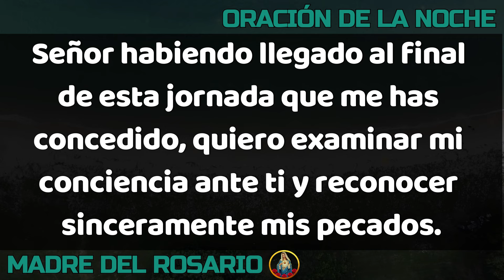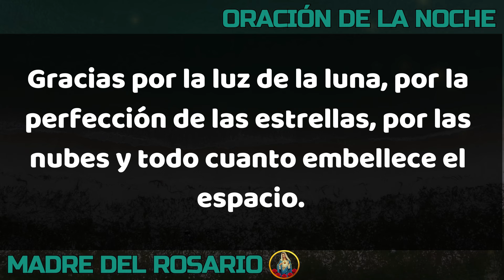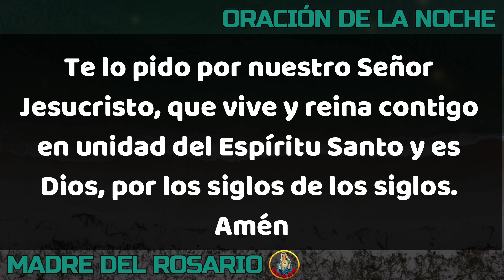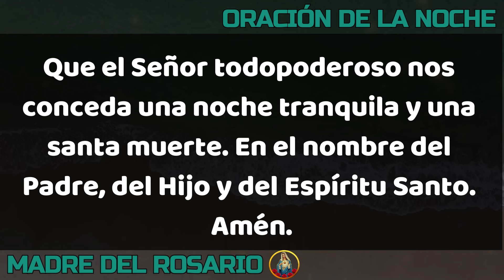🙏🏻 ORACION DE LA NOCHE 🌙 MIERCOLES 05 DE JUNIO DE 2024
Gracias por orar con nosotros en su canal Madre del Rosario. MIÉRCOLES 5 JUNIO 2024.